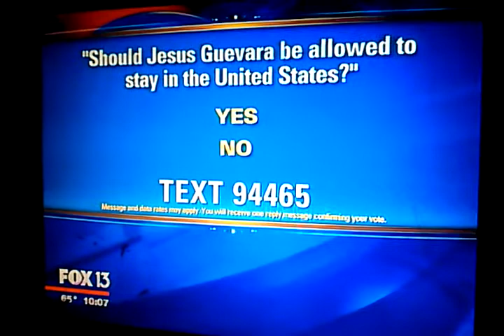FOX 13 WTVT - Jesus Guevara Story